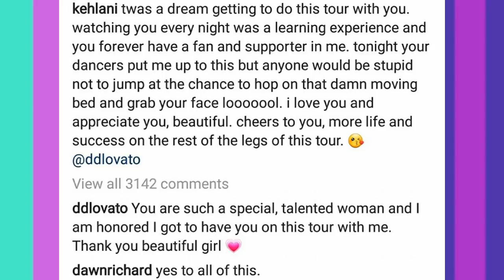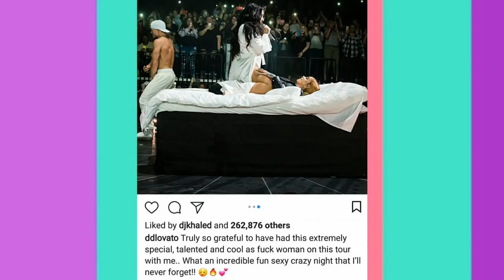Kehlani and Demi Lovato announce relationship with a JUICY KISS on Stage! Kehlani says I LOVE YOU!